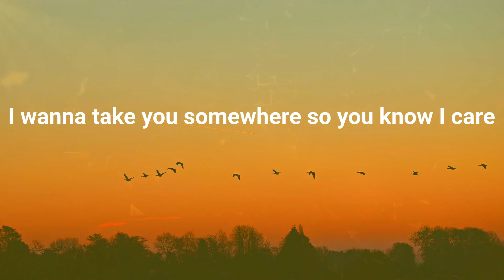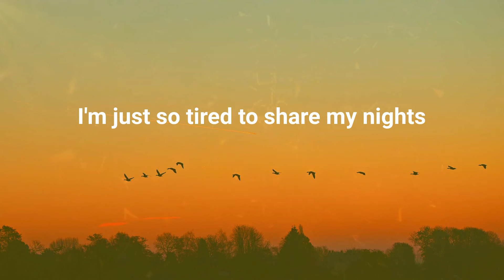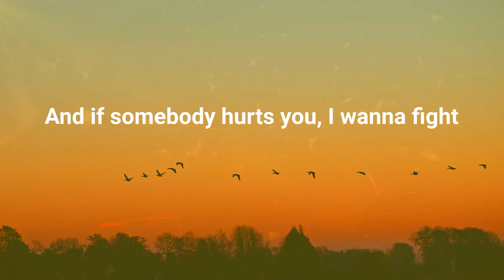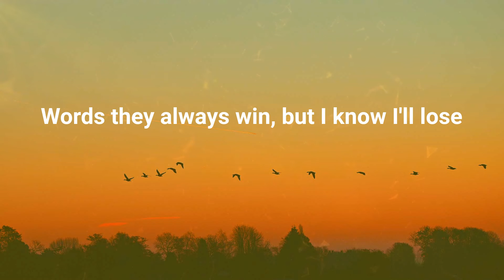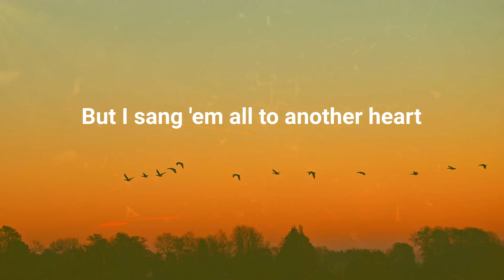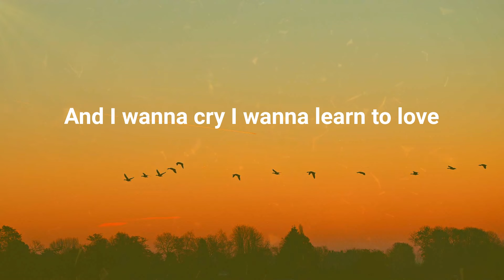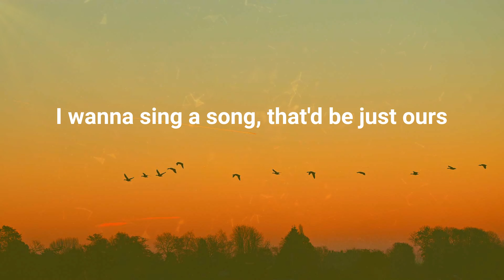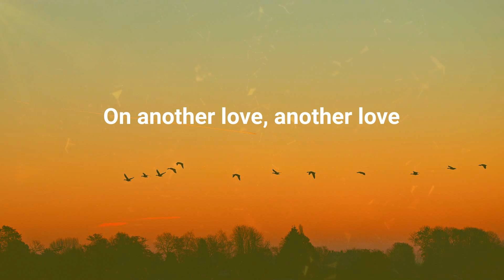Tom Odell - Another Love (Lyrics)